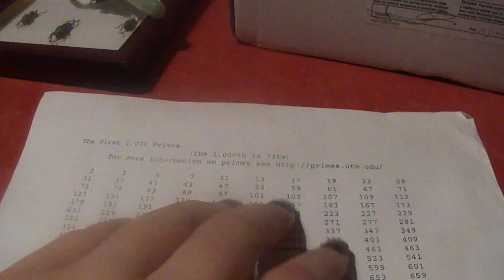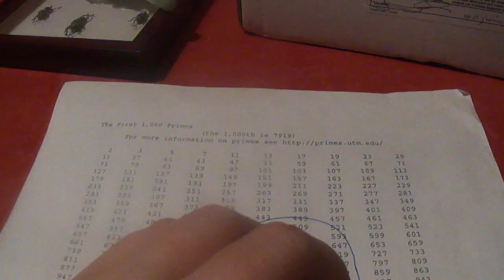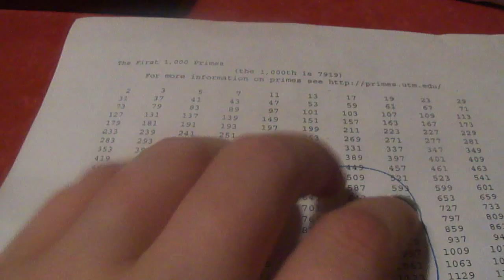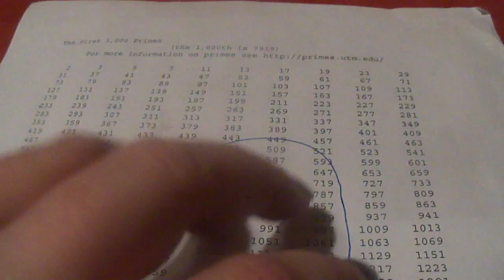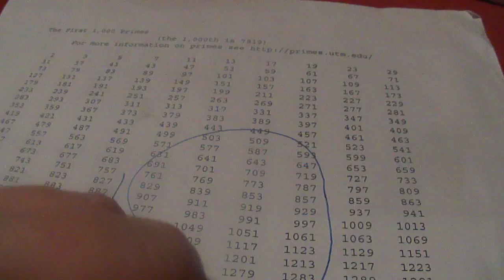Prime numbers up to 1000- asmr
More tomorrow, sorry I've been away so long!